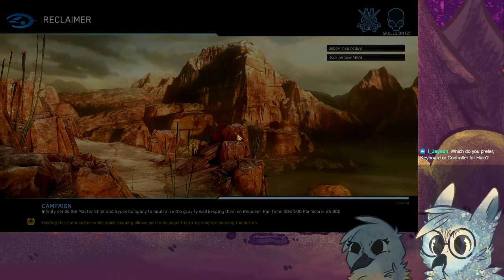Gub and I take on Halo 4!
My partner and I Speed through Halo 4!!!
0:00 Setting Up Stream
10:00 Main Menu
13:34 Start!
1:49:20 Break
2:09:00 Continued!
4:57:05 Final Mission